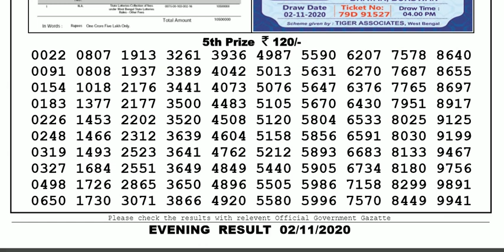Lottery Sambad Lottery Live 08.00pm 02.11.20 Nagaland State Lottery Result gdn